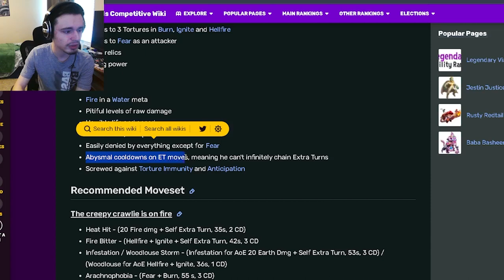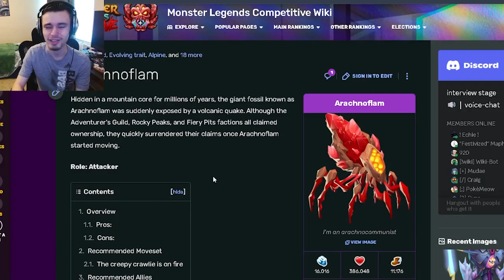Monster Legends is *NEW* ARACHNOFLAM MYTHIC WORTH GETTING? | Monster Analysis